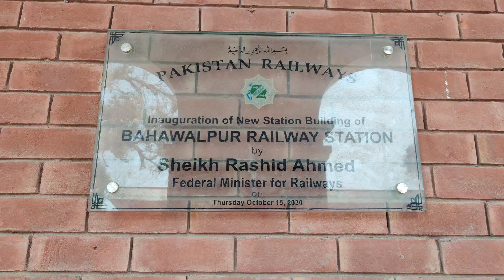Bahawalpur Railway Station#train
Bahawalpur Railway Station